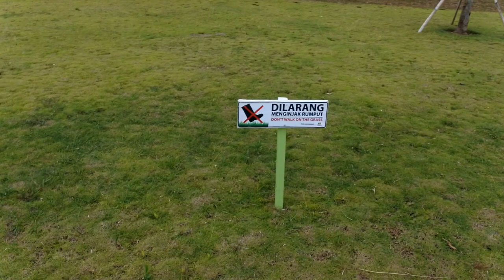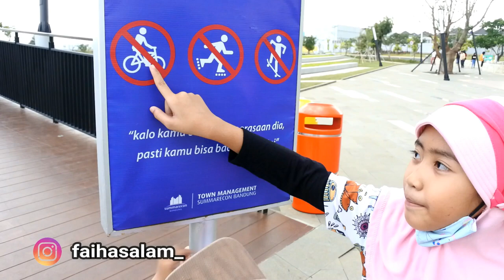SORE HARI DI SUMMARECON BANDUNG, MULAI DARI BERSEPEDA SAMPAI FOTO-FOTO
ini pertama kalinya aku main ke summarecon Bandung, jarak dari rumah ngga terlalu jauh, tapi ngga bisa dibilang deket juga sih, hehehe..
Summarecon itu adalah kawasan perumahan elit yang belum lama ada di kawasan bandung Timur. nah kali ini aku main ke taman yang ada di summarecon untuk bersepeda bersama Rayi.
tempatnya asiik juga, banyak pemandangan yang menyegarkan mata, tapi pada saat itu, sore hari jadi anginnya berasa kencang dan awan sedikit mendung.
nah sobat ikuti keseruan aku di summarecon dengan nonton video ini sampai selesai yaaa..
terima kasih selalu ada untuk setiap video baru akuu...

Hari & Jam Tayang Video baru